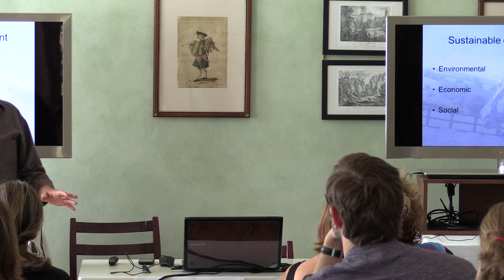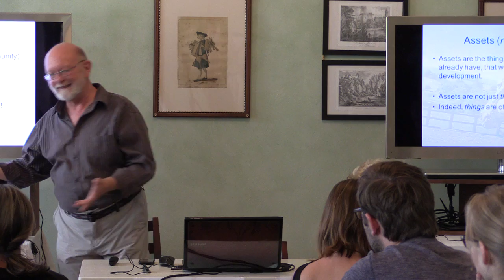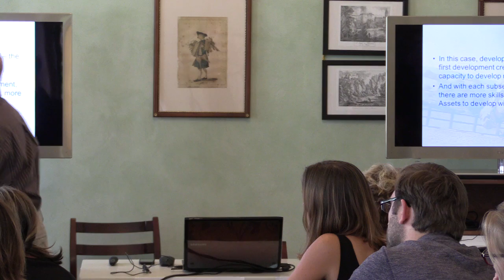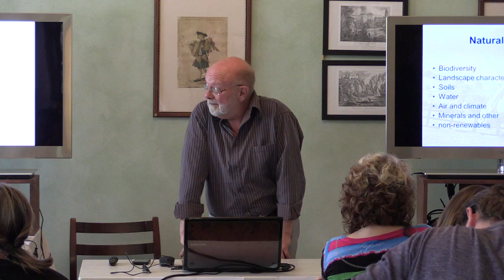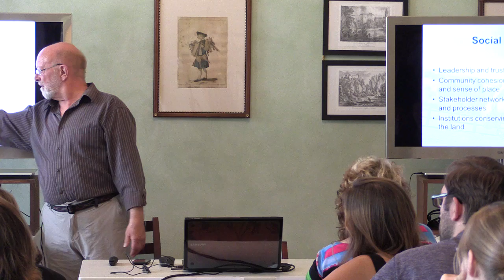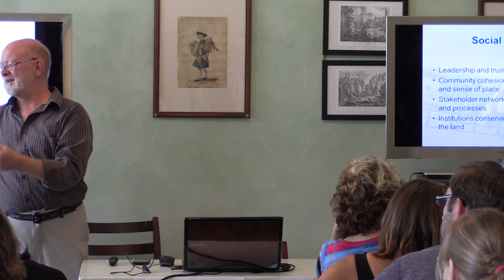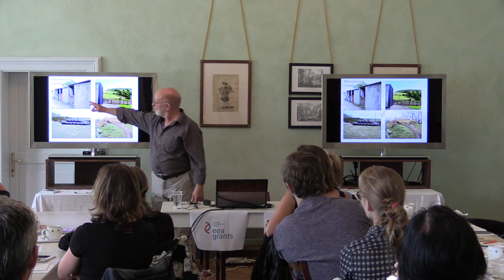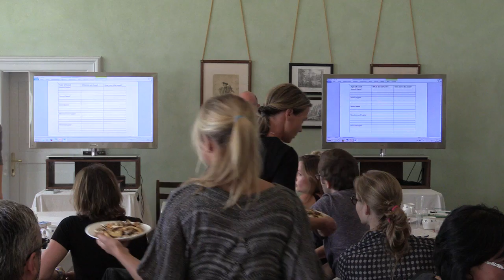PONAVE 2 - Rozvoj venkova s využitím místních zdrojů - Rhys Evans